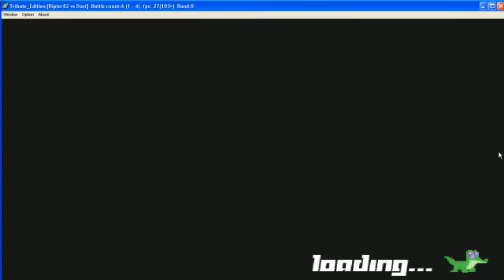Fighting si magic Beto vs Inuevil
pelea vs ineuvil en el juego fighting is magic